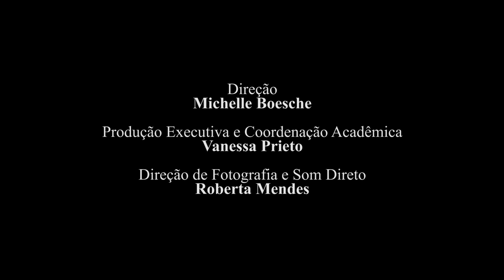Renan Praxedes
5º Projeto da 3ª turma do TAC.
O monólogo é o quinto projeto do Curso Técnico de Atuação para Cinema e TV da Academia Internacional de Cinema de São Paulo.
O projeto tem como objetivo explorar a dinâmica da atuação com um formato usado em testes de elenco para séries e filmes etc. E tem também como intuito preparar atrizes e atores para o mercado.

ATOR: Renan Praxedes
DIREÇÃO: Michelle Boesche e Antonio Vanfill
PROFESSORA COLABORADORA: Alessandra Tosi
COORDENAÇÃO ACADÊMICA: Vanessa Prieto
ASSISTÊNCIA DE DIREÇÃO: Pietro Teixeira
ASSISTÊNCIA DE PRODUÇÃO: Camila Jaquiel
DIREÇÃO DE FOTOGRAFIA E SOM DIRETO: Roberta Mendes

Renan Praxedes, ator, 32 anos, natural de Rio Branco (Acre). Em 2019 iniciou o curso
técnico para atuação em Cinema e TV na Academia Internacional de Cinema (AIC), em
São Paulo, onde participou de projetos audiovisuais (cenas em dupla, monólogo, cinema
mudo, laboratórios de atuação), tendo aulas de interpretação e sendo dirigido por
Vanessa Prieto, Daniel Granieri, Sabrina Greve, Michelle Boesche e Antonio Vanfill. Já
participou de grupos de estudos em teatro, com orientação de Eduardo Tolentino e Brian Penido, ambos do Grupo TAPA. Também foi aluno em workshops ministrados pelos
preparadores de elenco Sergio Penna, Fátima Toledo e Christian Duurvoort. Fala
espanhol e atualmente tem aulas de canto com a professora Sarah Abreu. Participou da
montagem de duas peças infantis: No País dos Prequetés (2002) e A Bruxinha Que Era
Boa (2018). Atualmente vive na capital paulista. Tem como sonho construir um centro cultural.